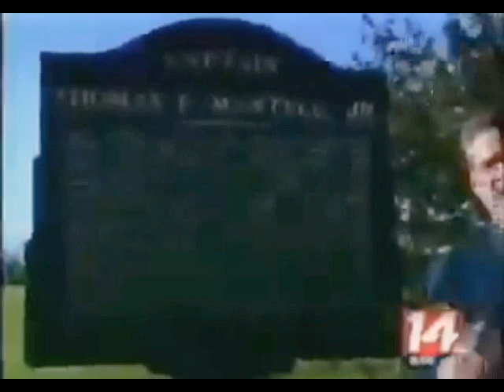Old Vintage Film Of Captain Mantel Crashed Chasing a UFO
I attempted to clean up some of the vintage film but the quality is still poor.